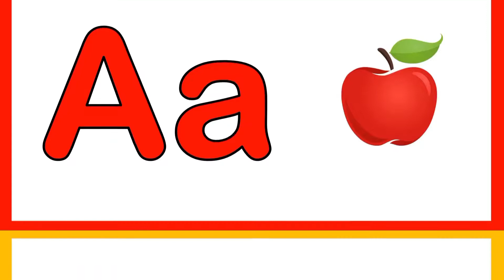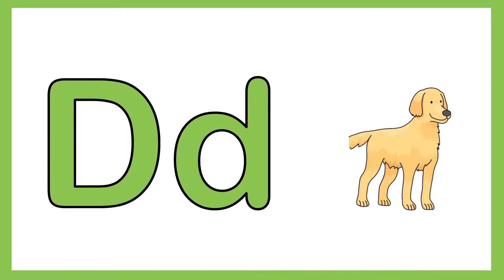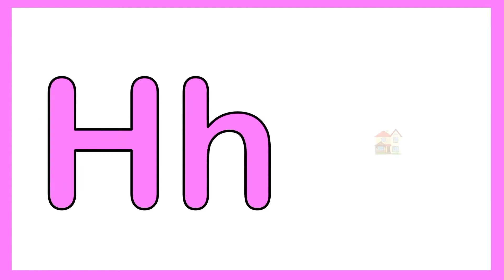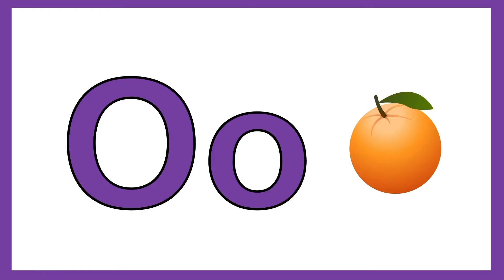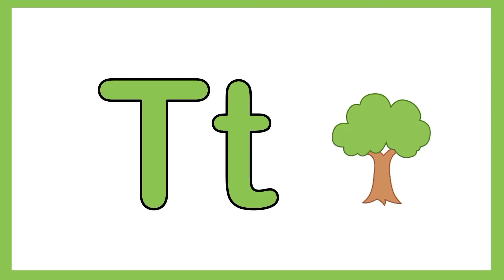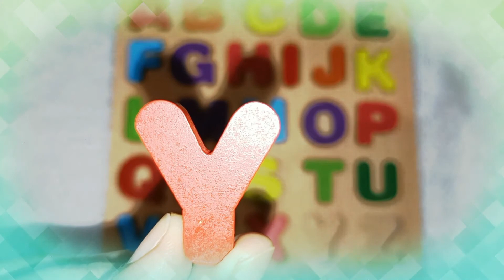Learn ABCs with wooden toy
Learn abcs with wooden puzzle toy| Teach A-Z
ABCs for children